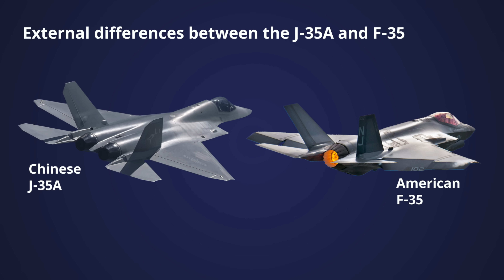J-35 A closer look I பாகிஸ்தானின் முதல் 5ஆம் தலைமுறை விமானம் I TP Defence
இப்படிக்கு,
விக்கி.